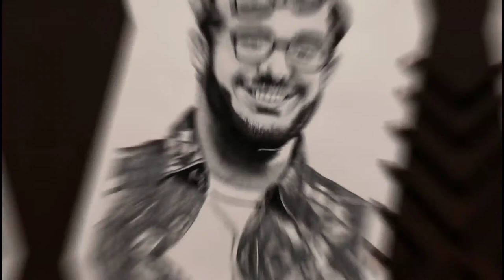CarryMinati | @Ajey Nagar | Pencil Sketch | Tutorial | step by step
Hi friends in this video I showing you the whole step by step process of drawing of The most famous youtuber “CarryMinati” or his real name “AjeyNagar”. @carryminati

I skip some part in video to make video shorter. Indirectly I gave you chance to use your Artstyle if you created something different than me than don’t forget to tag me on Instagram.
Use tag-adi_artstyle

In this sketch I used both charcoal and graphite medium to give you the better result.

For the Image visit my Instagram profile.

Fabour castle grapite pencils
Camlin charcoal pencils
Soft Charcoal pencils
Blending paper stumps
Cotton bud
Tombow mono zero eraser
Drawing Papers
Fixative spray
Ivory sheets
Mechanical pencil 0.5

My  camera tools-
Tripod stand
Mobile stand